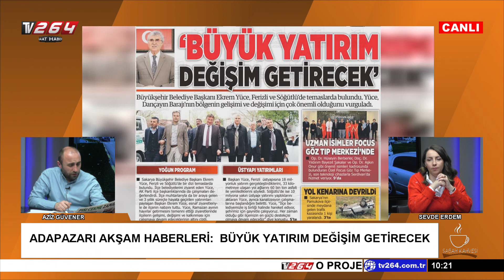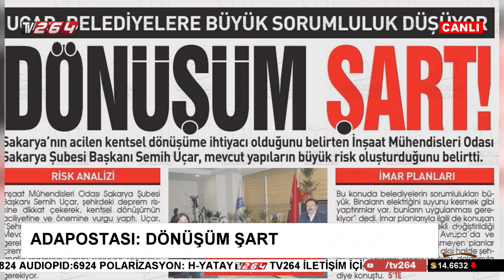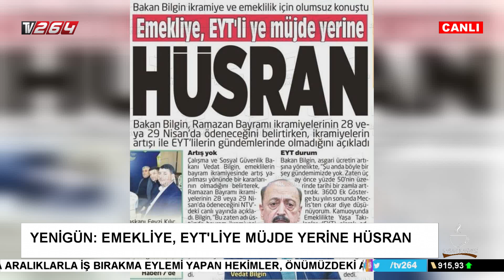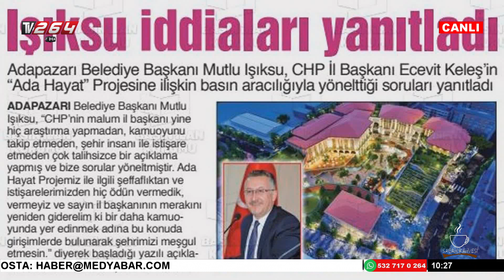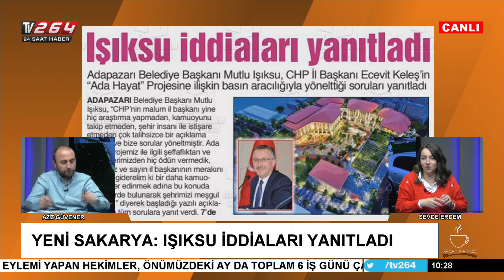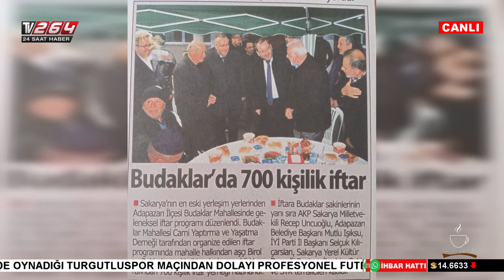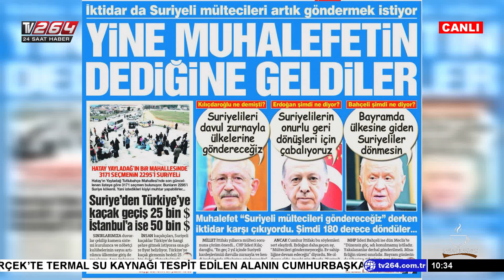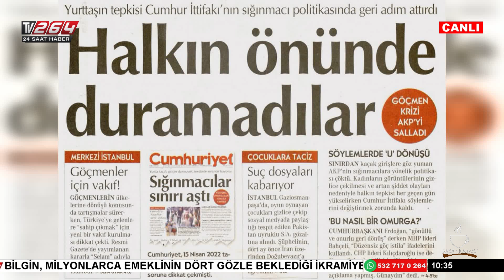SABAH KAHVESİ/20.04.2022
Aziz Güvener ve Sevde Erdem'in hazırlayıp sunduğu Sabah Kahvesi hafta içi her gün saat 10.00'da Tv264 ekranlarında